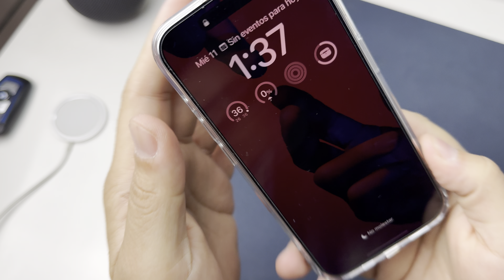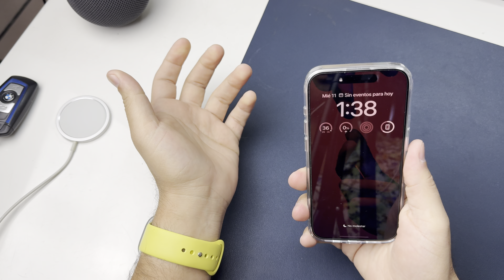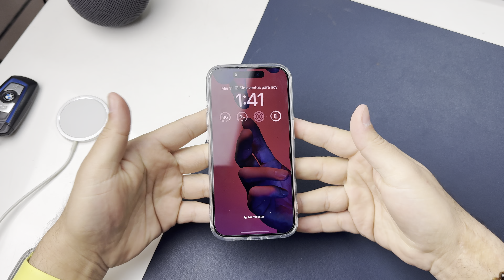Review | Ringke Fusion Magnetic para iPhone 15 Pro - Transparencia Accesible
Hoy analizamos la funda Ringke Fusion Magnetic para el iPhone 15 Pro, una de las mejores opciones a excelente precio de funda transparente con MagSafe que puedes encontrar para tu iPhone 15, sea cual sea el modelo que tengas.